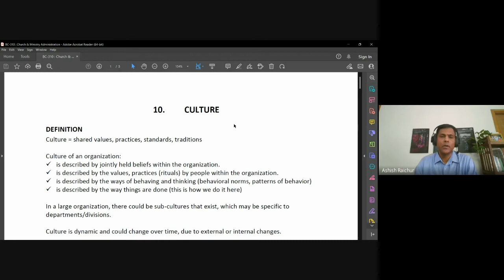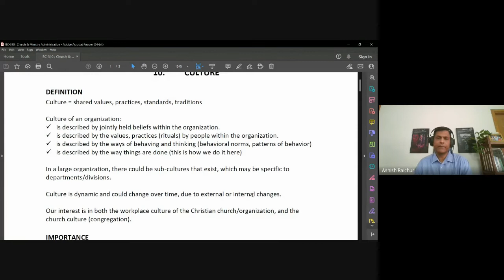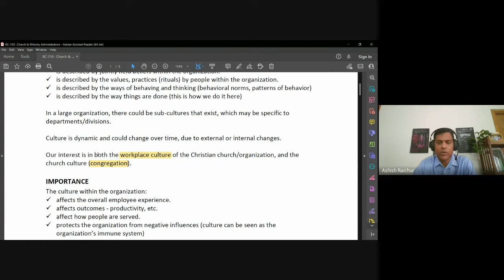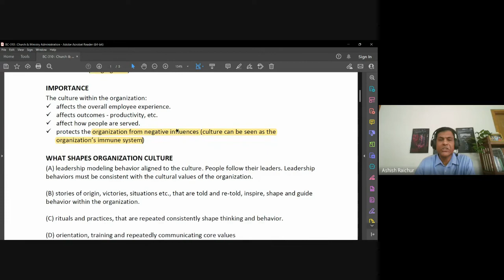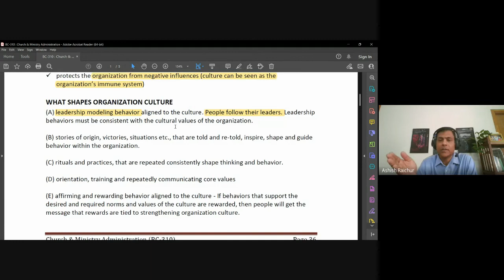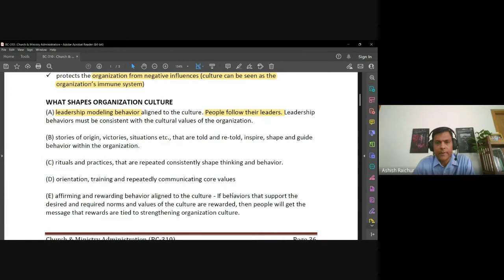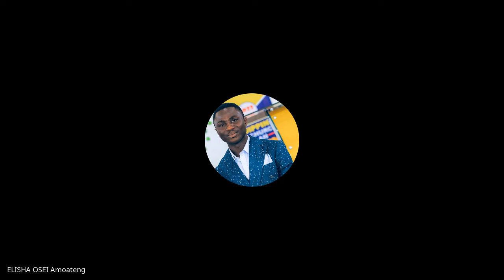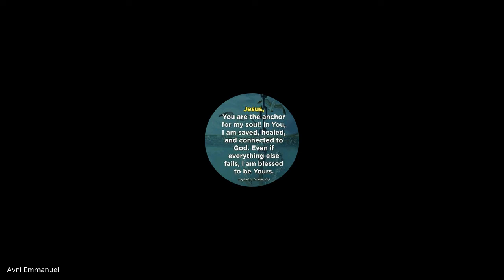Church & Ministry Administration | Lecture 19 : BC310-CMA-20221020